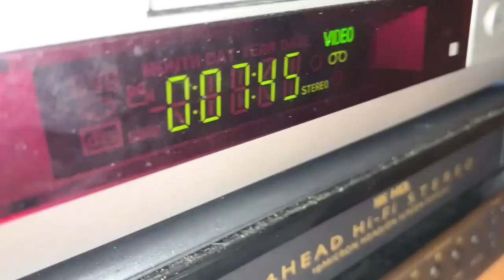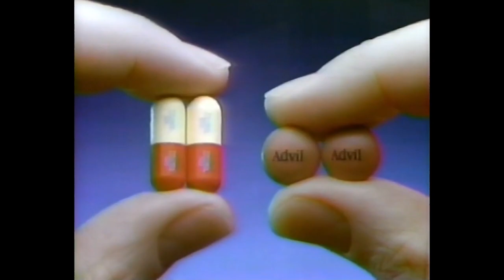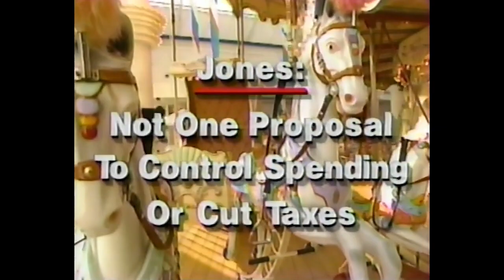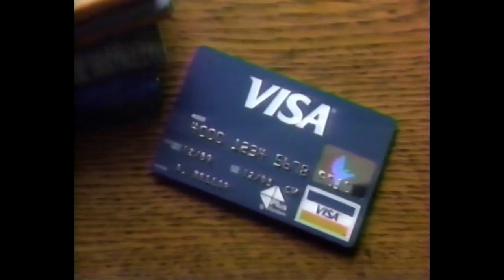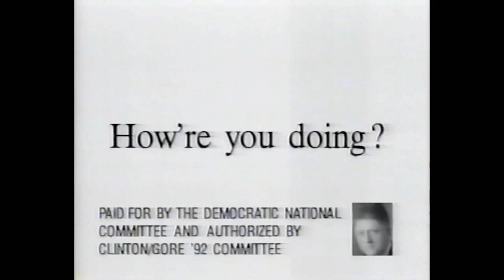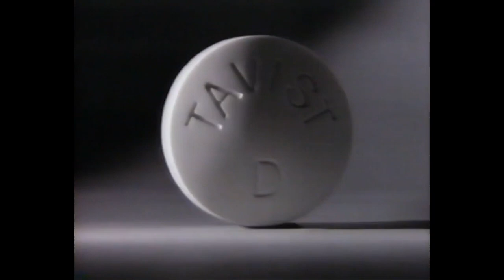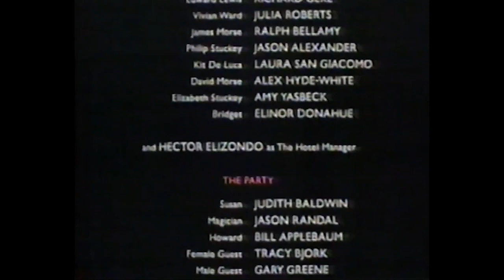WOKR Commercial Breaks (November 1, 1992)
Taken from Pretty Woman, airing as part of the ABC Sunday Night Movie. This aired on WOKR (channel 13) in Rochester, NY, now known as WHAM-TV.

Some weekend news briefs appear here, with Patrice Walsh as the weekend anchor at the time. Channel 13, known for its longtime anchors Don Alhart and Ginny Ryan (the latter retired last month), was known during the 80s and 90s as "News Source 13." Also, a pre-WXXA Rich Becker did weekend sports there!

(C) 1992 Hughes Broadcasting; WHAM is now owned by Sinclair Broadcast Group. For educational and historical purposes only. We don't profit off this video.